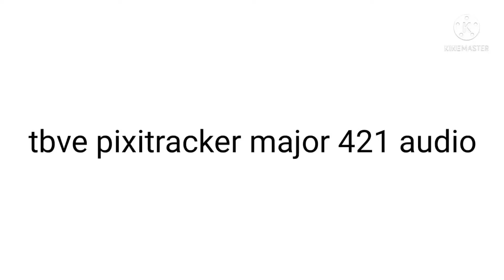tbve pixitracker major 421 audio